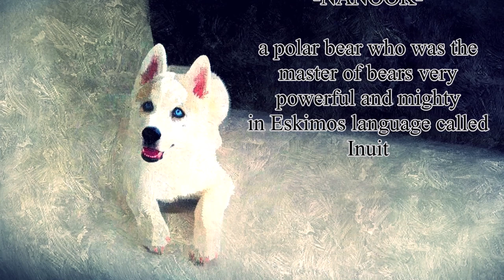Chapter 3 - "Husky's New House"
I'm Nanook and this is my new house.. Every Sunday I'll show you glimpses of my journey and hope you enjoy it.